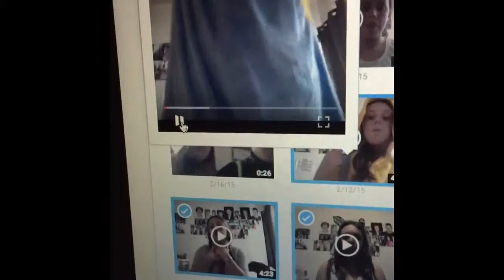Hey Ninjas!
hope you guys enjoyed my pain